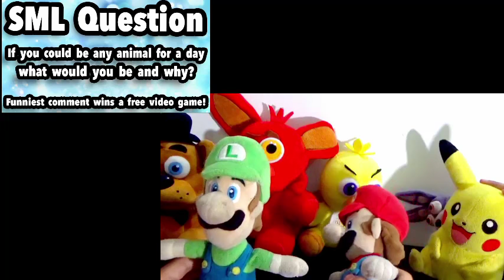SML Short: Life Is Ruff! Mario And Luigi's Reaction (Guests:Pikachu,Freddy,Link,Chica,Foxy & Bonnie)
SML Short: Life Is Ruff! Mario And Luigi's Reaction (Guests:Pikachu,Freddy,Link,Chica,Foxy & Bonnie). In this video Mario, Freddy, Luigi, Pikachu,Link, Bonnie,Foxy and Chica will react to SuperMarioLogan  SML Short: Life Is Ruff!
In this Disney channel original movie Bowser Junior and Chompy get hit by a truck! They switch bodies some how!

Monday: Plush Reaction
Tuesday: Plush Reaction
Wednesday: Plush Series
Thursday: Plush Gaming
Friday: Plush Reaction + Plush Series
Saturday: Plush Gaming
Sunday: Plush Gaming

CREDIT:
SML Short: Life Is Ruff!
FNAF
Pokemon
Nintendo
Five Nights At Freddy's
SuperMarioLogan
SML
TheLegendOfJohnnyAlbert